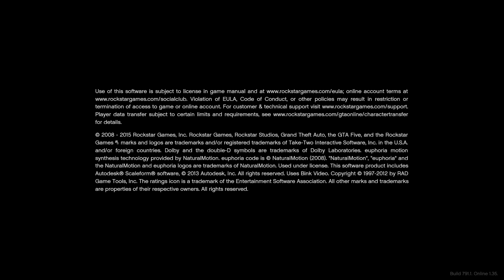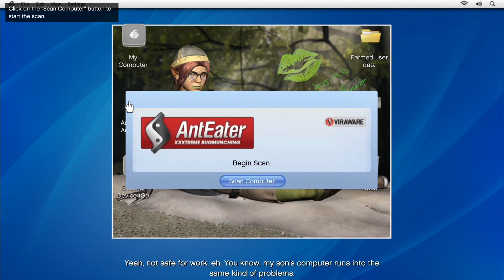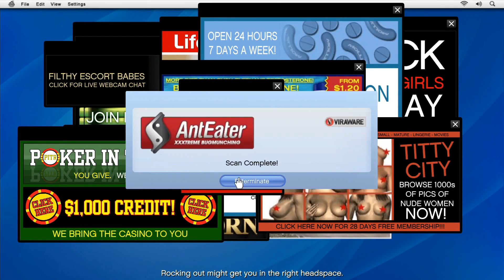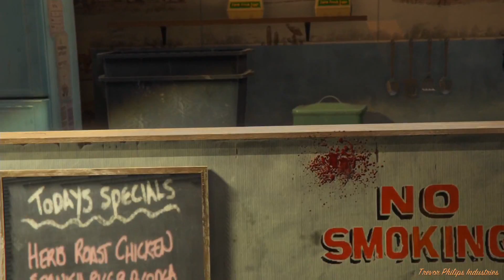Copie de 3G 299